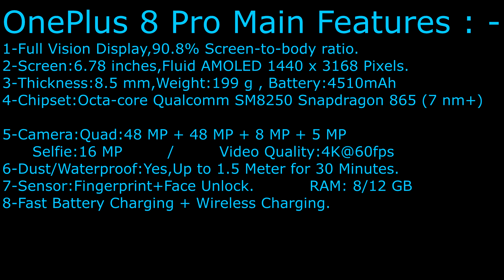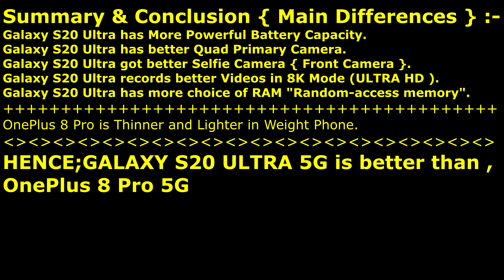OnePlus 8 Pro VS Samsung Galaxy S20 Ultra 5G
Samsung Galaxy S20 Ultra 5G Vs OnePlus 8 Pro = Galaxy is Winner.